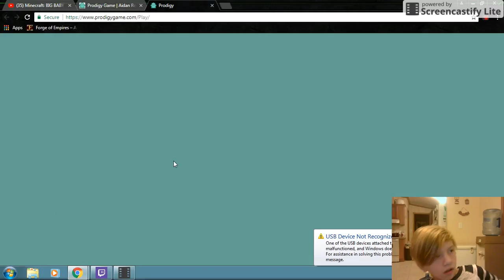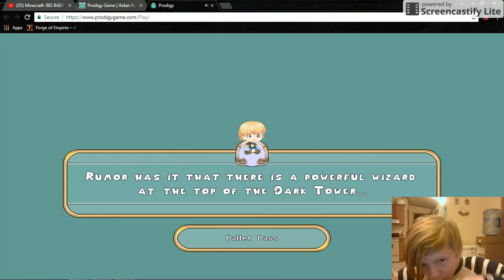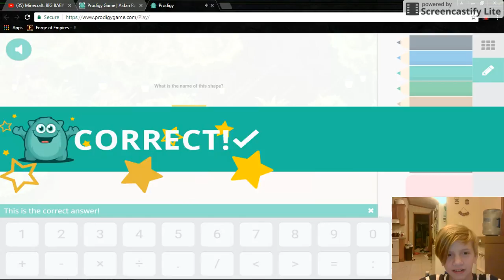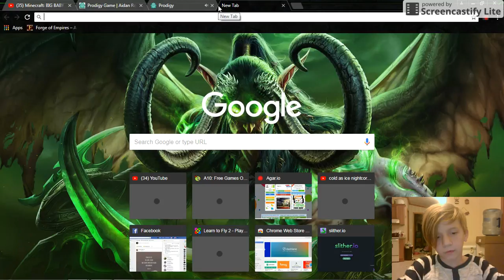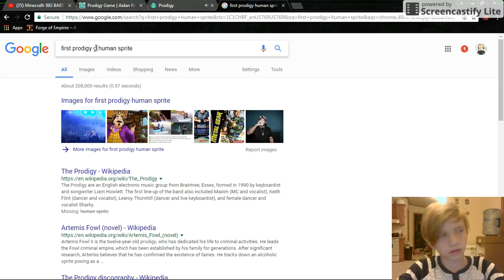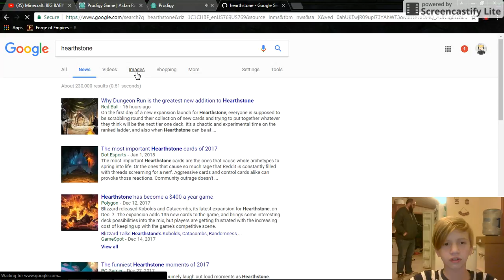The Adventure Begins!! | Prodigy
Hey dudes Aidan Roblox & More and today I will be playing Prodigy!!